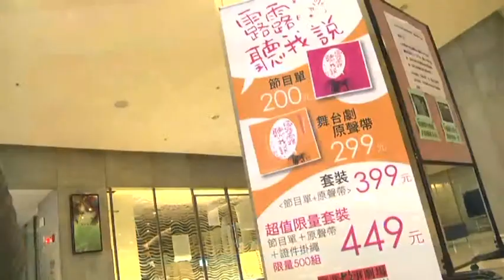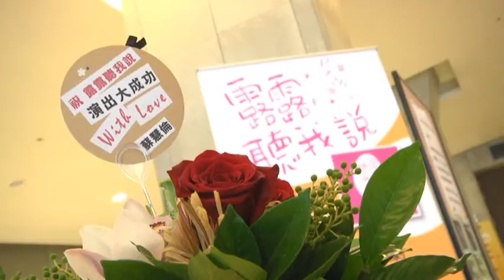101年城市舞台合辦節目-台北故事劇場『露露聽我說』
1. 演出名稱：露露聽我說
2. 演出團體：台北故事劇場
3. 演出時間：7月26日19：30、7月27日19：30、7月28日14：30、19：30、7月29日14：30
4. 演出地點：城市舞台
5. 演出內容簡介：
『露露聽我說』這 齣得獎劇作，終於再次呈現國人面前！2012年7月起，在台榮耀上演！ 一齣反映現代『婚姻』問題，『寵物』問題，發現『人性』與『真愛』，是齣不得不看的既荒謬又溫馨的喜劇！這齣由人狗之間的關係，帶出快速城市發展下，所產生的夫妻之間情感問題的絕妙好戲，旋即受到觀眾的注目與好評。
6. 團體介紹：
『臺北故事劇場』，緣起於1996年秋季。由團長：郭恆祈（郭子），率領一群劇場界的同好，在台北市南海路藝術館，推出第一齣『極度瘋狂』，受到熱烈好評。接下來，於1997年後，陸續推出『春光進行曲』，『你和我和愛情之間』，『大家安靜』，『花季未了』，『露露聽我說』。
7. 主辦單位：臺北市立社會教育館、台北故事劇場
8. 資料提供單位：臺北市立社會教育館